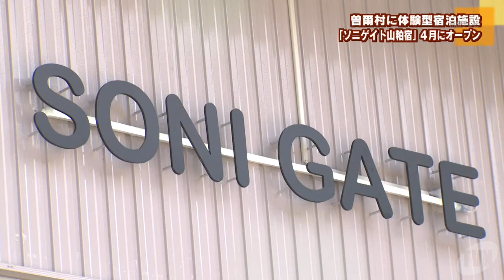曽爾村に体験型宿泊施設 「ソニゲイト山粕宿」４月にオープン